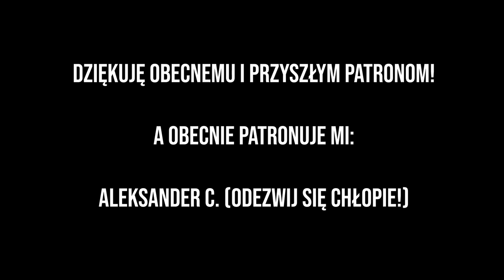Chris Sharma - Król Wspinaczki | GŁOWA DO GÓRY - Podcast #17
Mówi się, że to pierwsza wielka gwiazda światowej wspinaczki. Chris Sharma - legenda. Człowiek, który ukształtował współczesne wspinanie. Jego drogi Es Pontas, czy Biographie to najbardziej kultowe drogi skalne na świecie. To on rozsławił na cały świat Deep Water Solo. Idol, wzór, wcielona charyzma. Poznajcie historię Chrisa Sharmy - Króla Wspinaczki.